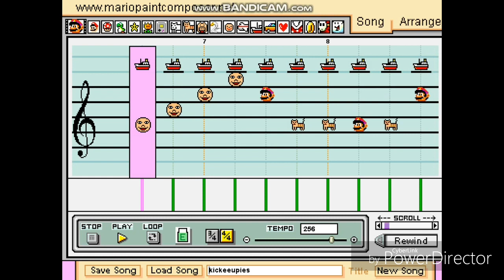My mario paint music called kickeupies